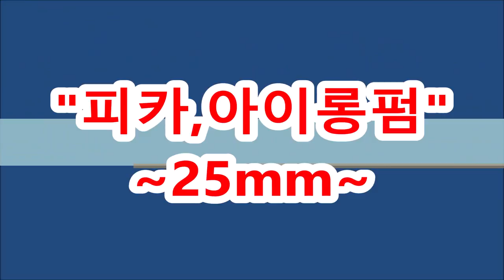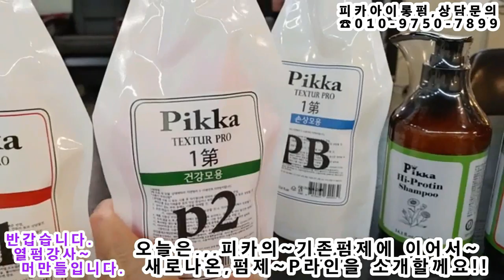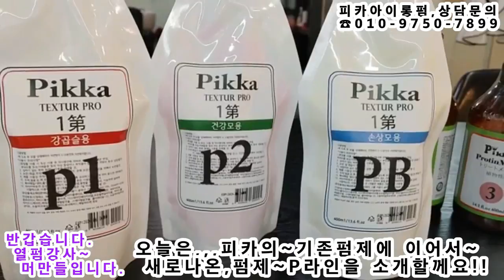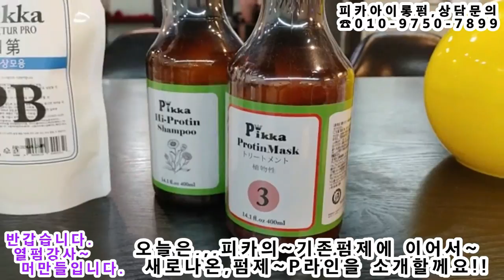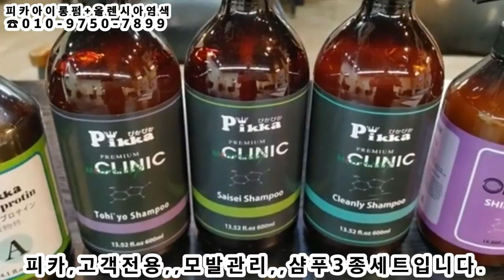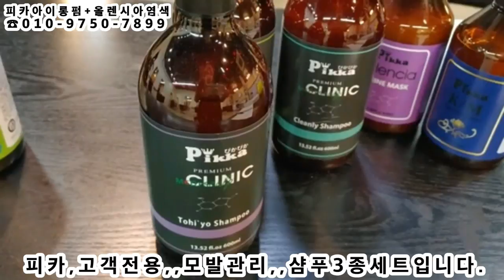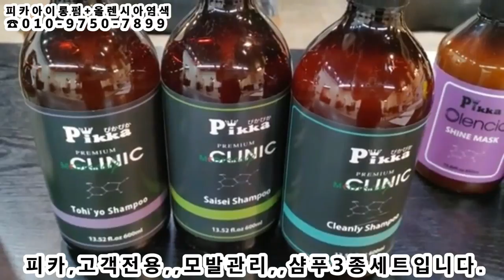롱헤어,,여자아이롱펌 ,,, 강하게 컬거는 ~ 더블 S컬!!